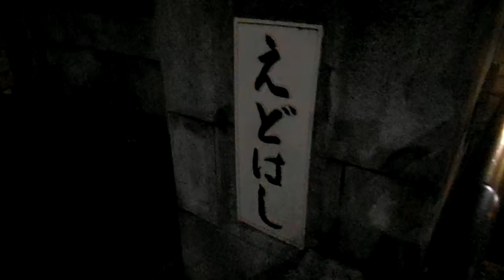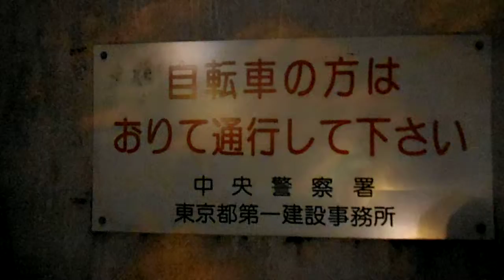DSCF8823東野圭吾 麒麟の翼20160223第一の被害者が歩いた経路 日本橋